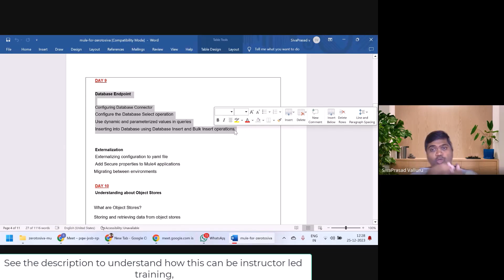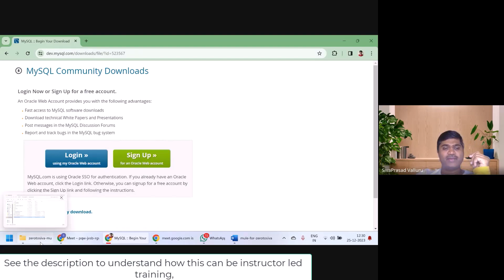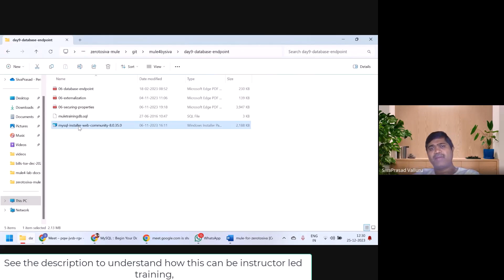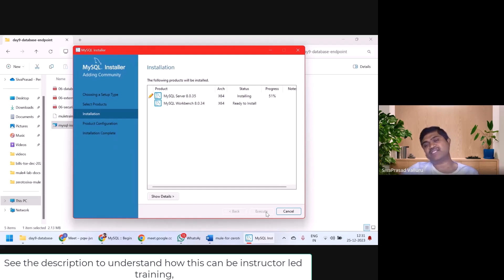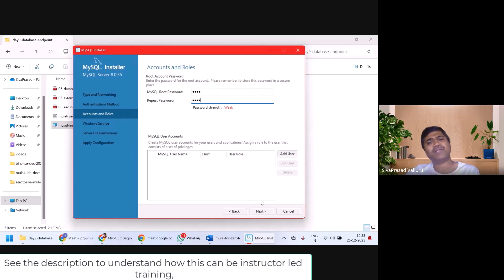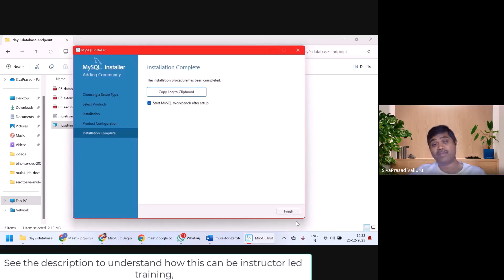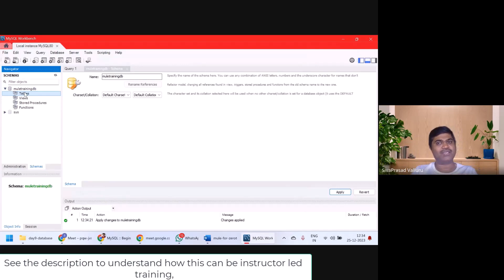MULESOFT TRAINING - DAY9 INSTALLING MYSQL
If you want to learn mulesoft step by step, follow all the videos in the below playlist step by step

Click on the below video link to understand how this training can be a free instructor led training

In this video, you will understand how to install mysql server and workbench on windows